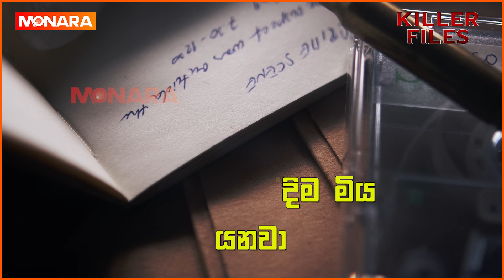මිනිස් ජීවිත බිළිගෙන හමෙන් ඇදුම් මැසූ අත්භූත මිනිසා | Story of Serial Killer Ed Gein - Killer Files